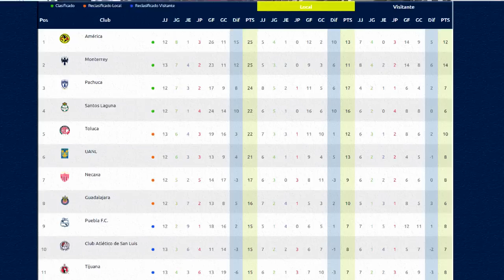🔴 CHIVAS VS Tijuana EN VIVO ⚽ POR FOX SPORTS | PARTIDAZO ! ✅ | TIJUANA VS CHIVAS HOY Donde Ver 2022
Ver,ver el partido Tijuana VS CHIVAS EN VIVO hoy por tv azteca o por zona fut en vivo CHIVAS VS TOLUCA EN VIVO domingo Hoy

Tijuana VS CHIVAS EN VIVO hoy Donde ver, tudn, en vivo, hora, Tijuana VS CHIVAS 7 de septiembre 2022, les dejo los canales con país y donde ver hoy la el partido Tijuana VS CHIVAS Hoy,